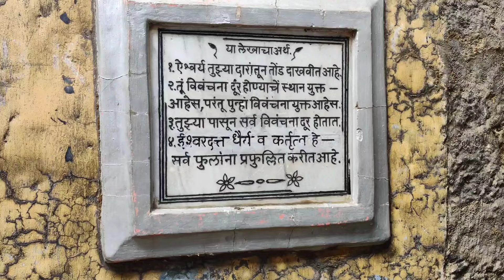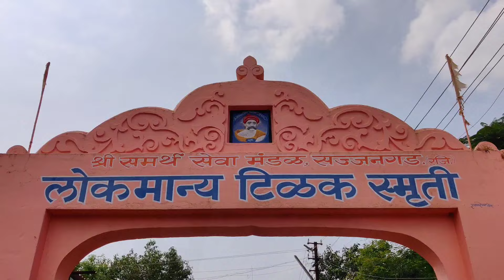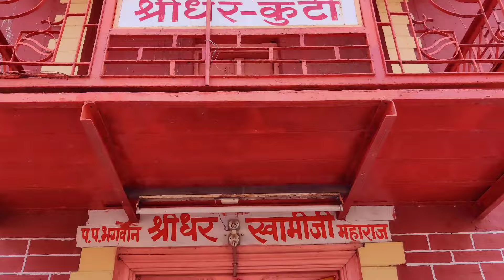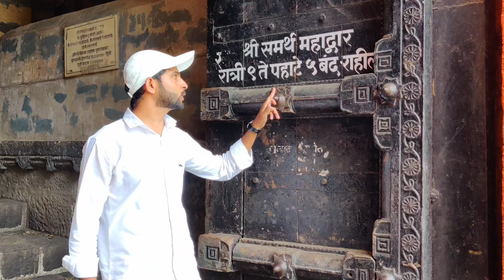सज्जनगड किल्ला / Sajjangad Fort Satara / समर्थ रामदास स्वामी समाधी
सातारा जिल्ह्यातील सज्जनगड किल्ला आज आपण या व्हिडीओ मध्ये पाहणार आहोत.